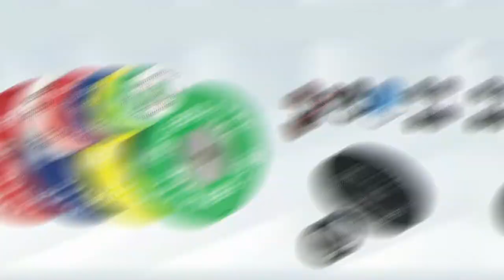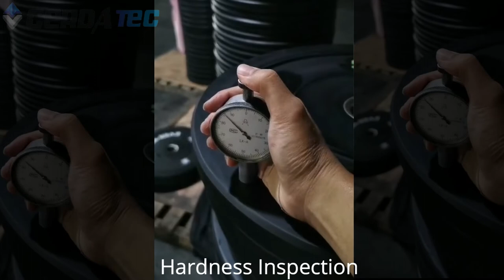Cerdatec Rubber Bumper Plate Produce Process